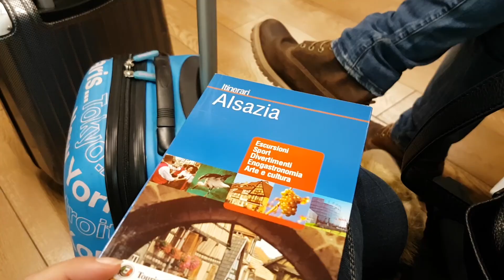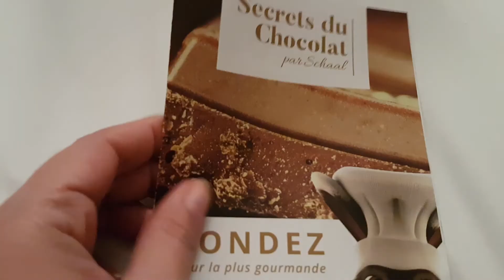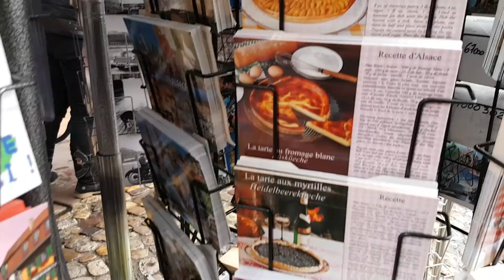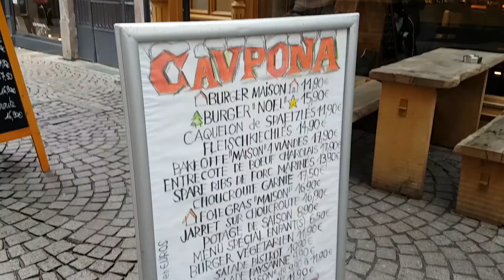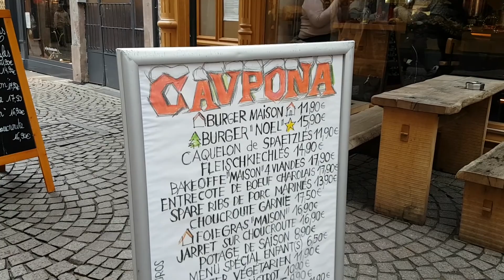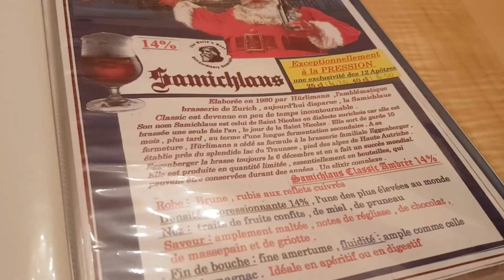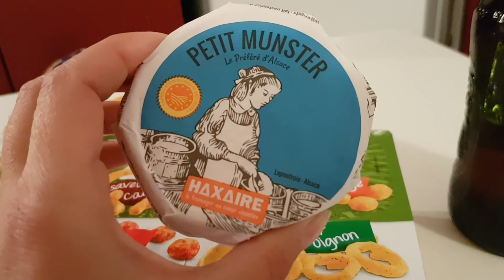STRASBURGO/COLMAR - TRAVEL VLOG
CIAO A TUTTI! Visto che io ferma non so stare sono andata in Alsazia!! Ho visitato 2 città bellissime dove la magia del Natale regna sovrana...mercatini, vin brulè, birra, dolci e tanto altro! Curiosi? GUARDATE IL VIDEO!!